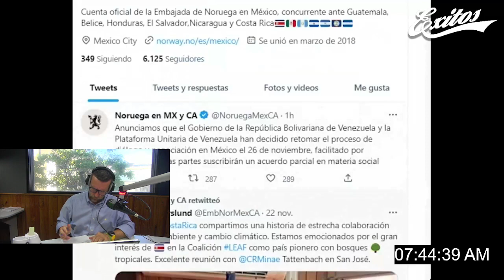Estos son los acuerdos parciales de Gobierno y Plataforma Unitaria en la negociación en México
Andreina Itriago, periodista de la agencia Bloomberg, aseguró que la agenda de conversaciones para este nuevo proceso de negociación en México, comienza con el tema humanitario y social.

Explicó que Nicolás Maduro indicó en sus declaraciones que luego se vería que otros temas tratar con la oposición. Itriago destacó que esta es una noticia que se estaba esperando y es un paso para discutir otros temas más allá de los sociales.